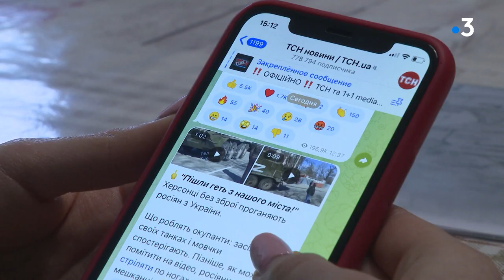La Creuse accueille des réfugiés ukrainiens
En Creuse, 28 réfugiés ukrainiens sont arrivés à La Souterraine, pour la plupart, ils étaient déjà venus en lors d'échanges scolaires. Témoignage de deux femmes hébergées par des familles de la commune. Intervenante : Isabelle Mazeirat, Valentina, réfugiée, Daryna, réfugiée. Equipe : Martial Codet-Boisse, Nina Santi, Xavier Beaudlet.